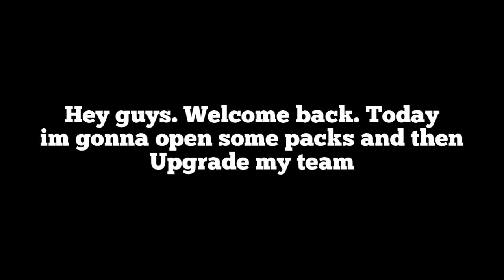Insane TOTY Team Upgrade + TOTY Pack Opening In Fifamobile | Fifa Mobile 22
Insane TOTY Team Upgrade + TOTY Pack Opening In Fifamobile

Join The Ishtiaque Dinho Community and DaveTheWave server on discord

FIFA MOBILE 22 PRIME ICON Torres
FIFA MOBILE 22 NEW EVENT
FIFA MOBILE 22 STAR PASS Jesus
PRIME ICONS
ICONS
NEW ICONS
REAL MADRID SQUAD BUILDER
TOP 10 ST
FIFA MOBILE 22
TOP 10 CB
UTOTS RONALDO
UTOTS MESSI
UTOTS GUIDE
UTOTS
UTOTS STARTERS
UTOTS RESERVES